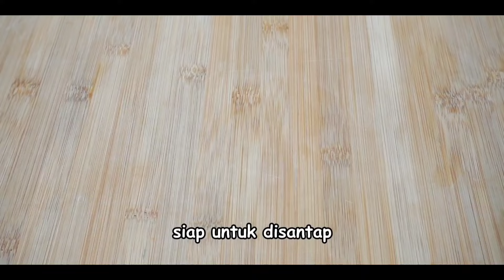3 MENU SAHUR DAN BUKA PUASA YANG SIMPEL DAN PRAKTIS (PART 13)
RESEP 1
TELUR CEPLOK SANTAN PEDAS
Bahan-bahan:
5 butir telur
1 batang daun bawang
4 siung bawang merah
3 siung bawang putih
8 buah cabai merah keriting
5 buah cabai rawit
500 ml air
300 ml santan
2 sdt gula
½ sdt garam
⅓ sdt penyedap rasa

RESEP 2
BAKSO PEDAS
Bahan-bahan:
20 bakso sapi
Gula jawa secukupnya
½ sdt garam
½ sdt penyedap rasa
3 sdm kecap manis
Bumbu halus:
5 siung bawang merah
3 siung bawang putih
1 buah tomat
7 cabai rawit
7 cabai merah keriting

RESEP 3
SAMBAL GORENG BUNCIS HATI AMPELA
Bahan-Bahan:
2 lembar daun salam
250 gr hati ampela ayam
250 gr buncis
5 siung bawang merah
4 siung bawang putih
2 butir kemiri
6 buah cabai merah keriting
250 ml air
1 sdt gula
1/2 sdt garam
1/2 sdt kaldu bubuk